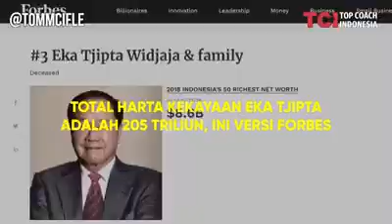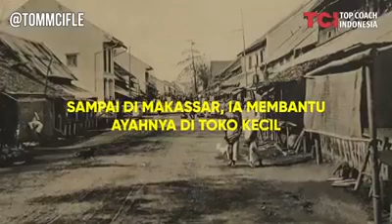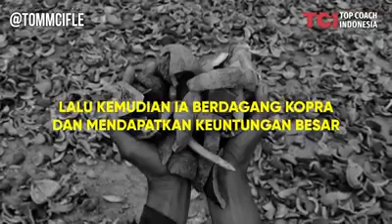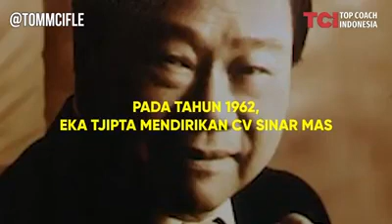Perjuangan Eka Cipta Wijaya